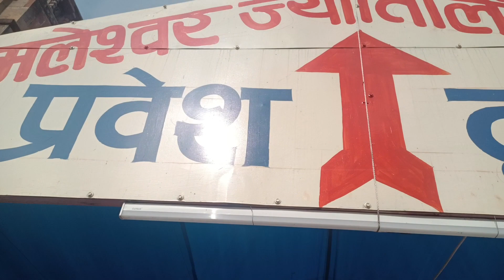her her mahadev omkareshwar mahadev...